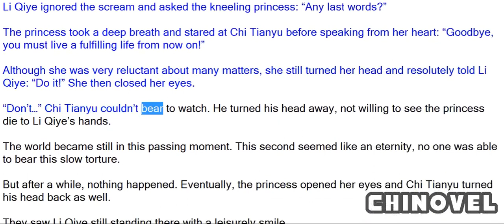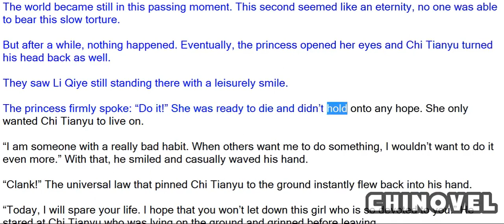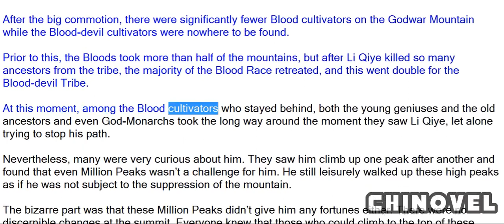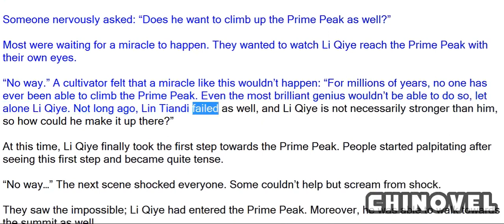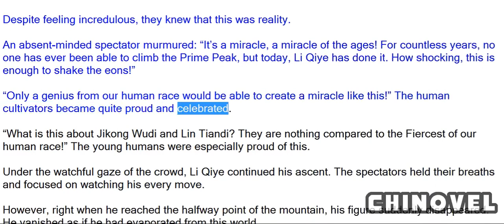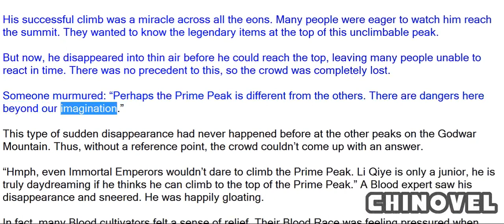Emperor's Domination, Chapter 990 Risking It All For Love